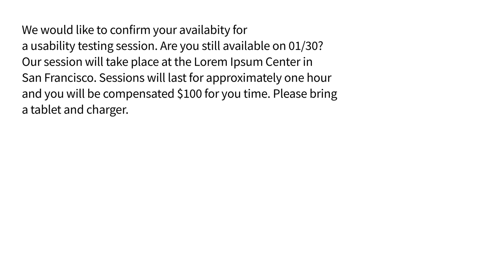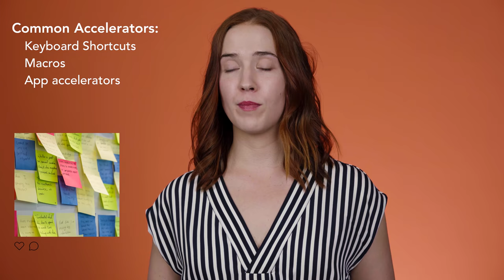Usability Heuristic 7: Flexibility and Efficiency of Use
No. 7 of the top 10 UX design heuristics is to speed up the interaction for expert users while still catering to inexperienced users.